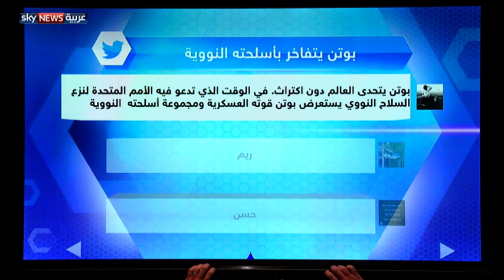بوتن يستعرض قوة روسيا ويتفاخر بسلاحها النووي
فيما وصف بأنه واحد من أكثر خطاباته استعراضا للقوة منذ سنوات، كشف الرئيس الروسي فلاديمير بوتن عن الوجه القوي لروسيا وأعاد تقديمها أمام مواطنيه والعالم كقوة عظمى. بوتن كشف عن أسلحة نووية جديدة لا يمكن اعتراضها، جعلت نظام الدفاع الصاروخي الأميركي عديم الجدوى. خطاب لاستعراض القوة لم يتوقف فيه بوتن عند الجانب العسكري، بل شمل التقدم في مجالات التكنولوجيا والاقتصاد. رسالة أراد أن يوصلها الرئيس الروسي إلى الغرب تفيد بما وصفه نهاية فاعلة للجهود الغربية لعرقلة تنمية روسيا. كما وجهها للداخل الروسي قبل سبعة عشر يوما من انتخابات رئاسية يستعد من خلالها لتحقيق فوز سهل بفترة رئاسية جديدة تستمر ست سنوات.
تقديم: مهند الخطيب